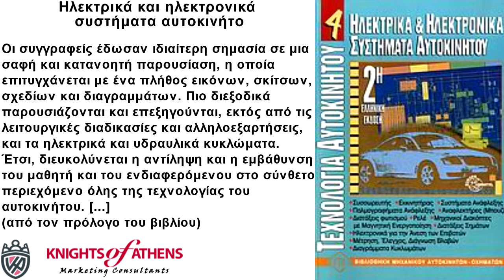Ηλεκτρικά και ηλεκτρονικά συστήματα αυτοκινήτου‏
Το βιβλίο "Τεχνολογία αυτοκινήτου" έχει σκοπό να βοηθήσει το μαθητευόμενο να αντιληφθεί τις τεχνικές διαδικασίες και τις αλληλοεξαρτήσεις των διάφορων συστημάτων του αυτοκινήτου. Μ' αυτό το έργο επιχειρείται η απόκτηση των αναγκαίων θεωρητικών γνώσεων για την πρακτική εφαρμογή τους. Αυτό το βιβλίο επιδιώκεται ακόμη να χρησιμεύσει στον τεχνίτη, τον εργοδηγό και τον τεχνικό ως ένα εγχειρίδιο για την άντληση πληροφοριών και τη συμπλήρωση των ειδικών γνώσεών του. Επίσης, αυτό το έργο αποσκοπεί στη διεύρυνση των γνώσεων με αυτοδιδασκαλία όλων αυτών που δείχνουν ενδιαφέρον για το αυτοκίνητο. Το επίπεδο του βιβλίου προσαρμόστηκε στο σημερινό επίπεδο της τεχνολογίας. Επίσης, η παρούσα έκδοση συμπληρώθηκε και διευρύνθηκε με τα κεφάλαια Τεχνική δικύκλων, Τεχνική φορτηγών - λεωφορείων, Ηλεκτρονικά για την άνεση και την ασφάλεια, καθώς και Μετρήσεις και δοκιμές. Από το πλήθος της ύλης έχουν επιλεγεί τα θέματα των οποίων το περιεχόμενο ανταποκρίνεται στις απαιτήσεις των νέων επαγγελμάτων. Οι συγγραφείς έδωσαν ιδιαίτερη σημασία σε μια σαφή και κατανοητή παρουσίαση, η οποία επιτυγχάνεται με ένα πλήθος εικόνων, σκίτσων, σχεδίων και διαγραμμάτων. Πιο διεξοδικά παρουσιάζονται και επεξηγούνται, εκτός από τις λειτουργικές διαδικασίες και αλληλοεξαρτήσεις, και τα ηλεκτρικά και υδραυλικά κυκλώματα. Έτσι, διευκολύνεται η αντίληψη και η εμβάθυνση του μαθητή και του ενδιαφερόμενου στο σύνθετο περιεχόμενο όλης της τεχνολογίας του αυτοκινήτου. [...] (από τον πρόλογο του βιβλίου)